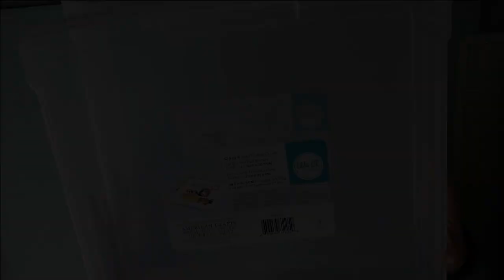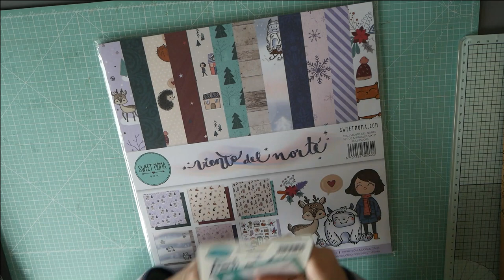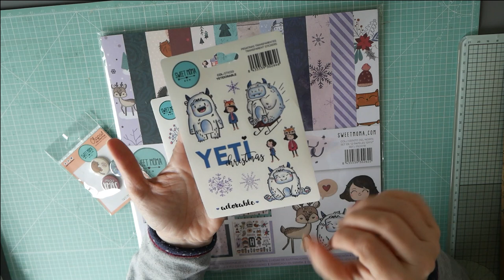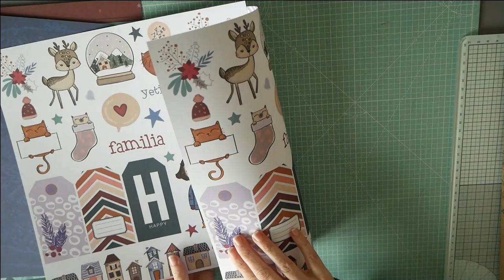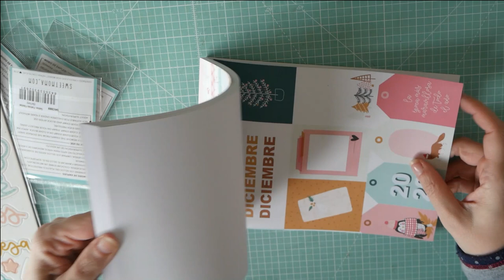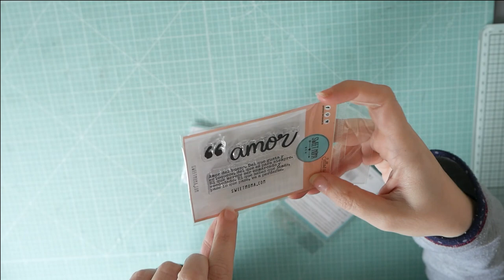2 Haul Compras Scrap Black Friday 2019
He vuelto a caer en la tentación. :-)
Y estoy enamorada de las marcas de diseñadoras españolas